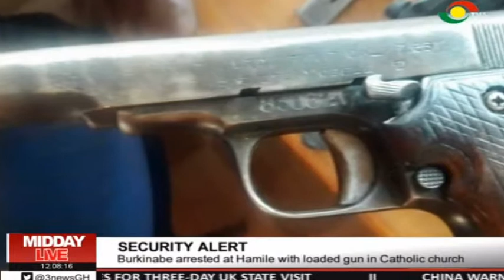MIDDAY LIVE - 3/6/2019